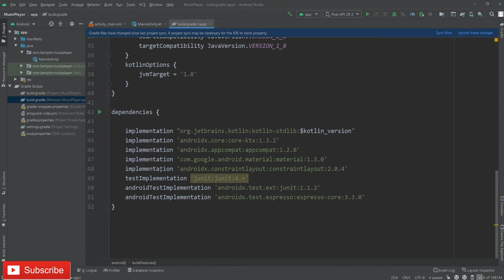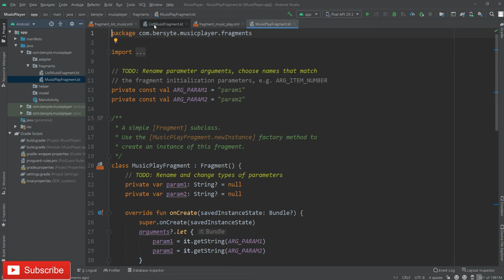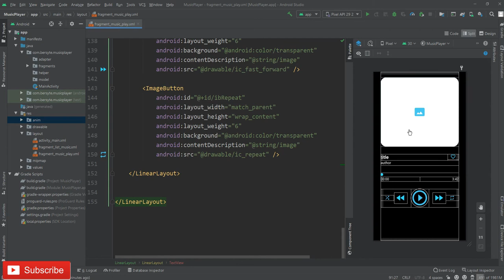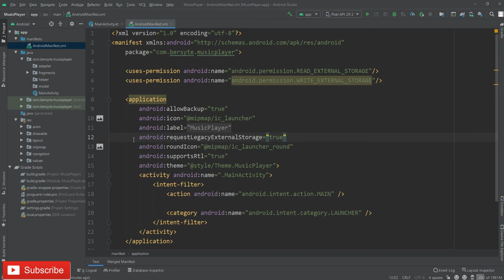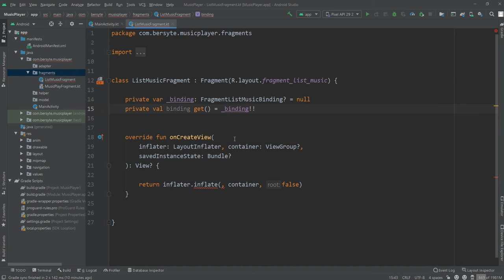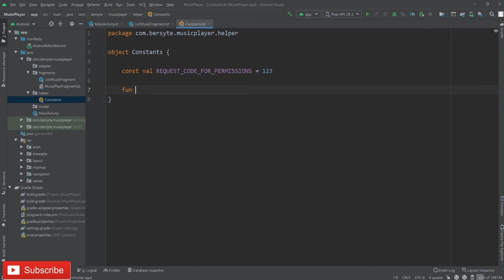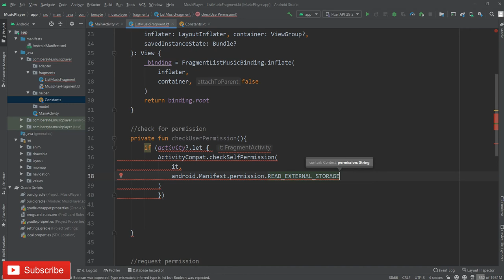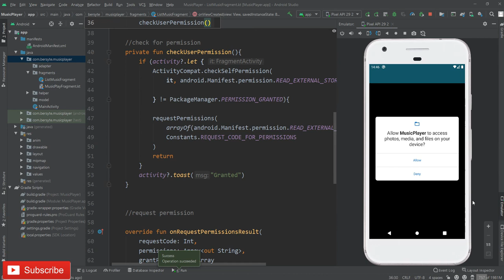Android Request Permissions | BerPlayer | Part 2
In this video, I will explain, how to request permission to access device storage!